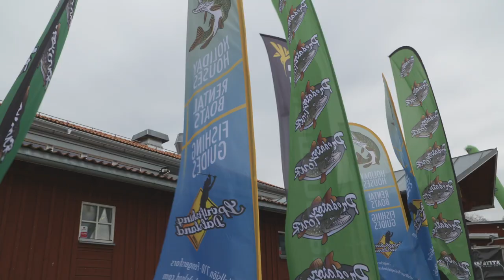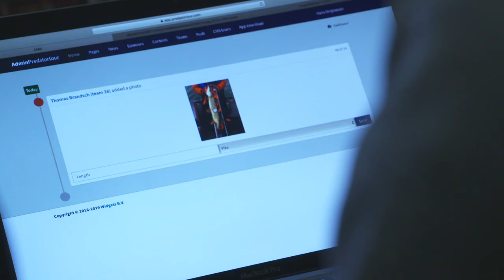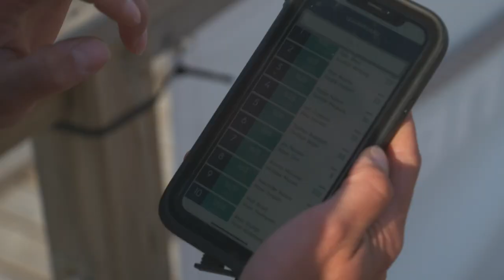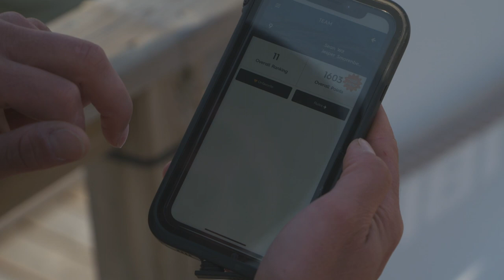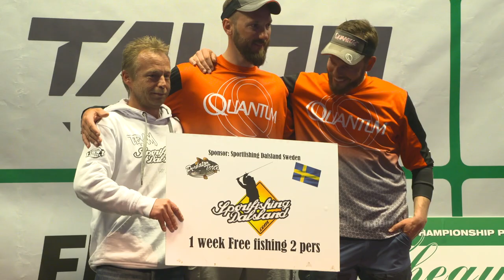🎣 SCANDINAVIAN PIKE FISHING COMPETITION LAKE VÄNERN 🎥 | PredatorTour Sweden 2019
Here you can see the whole movie of Predatortour Sweden 2019. You can see the participants, the lake Vanern, the competition and the winners! See the fishing pro's in action! How to fish like a pro? How to fish lake Vanern, Sweden? Watch this movie!